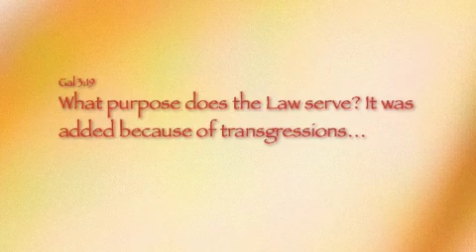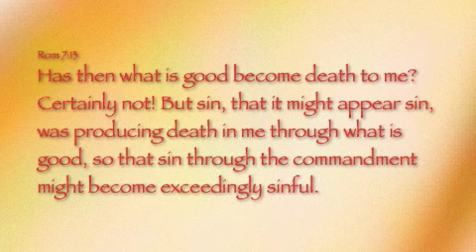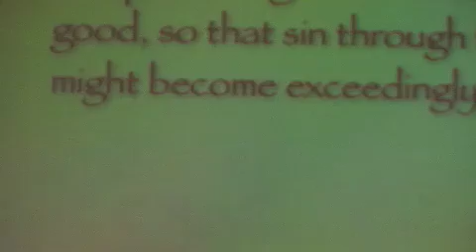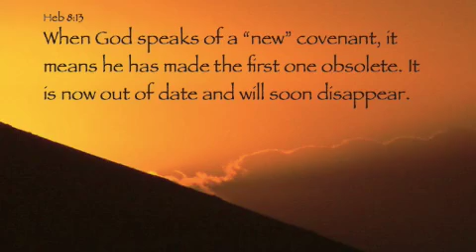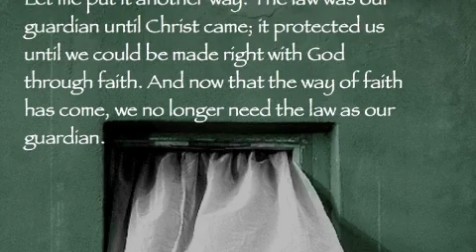Shavuot Part 2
Here's the second installment.